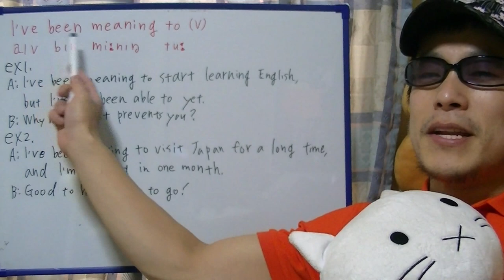brief English practice, "I've been meaning"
On this video, I'm practicing "I've been meaning".